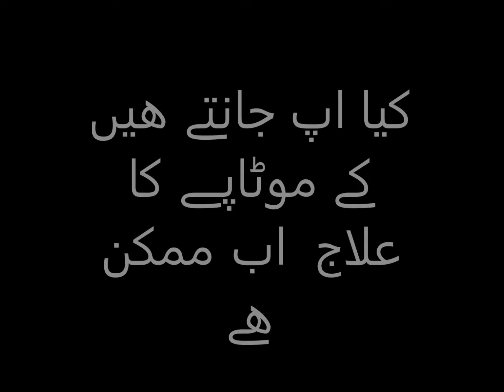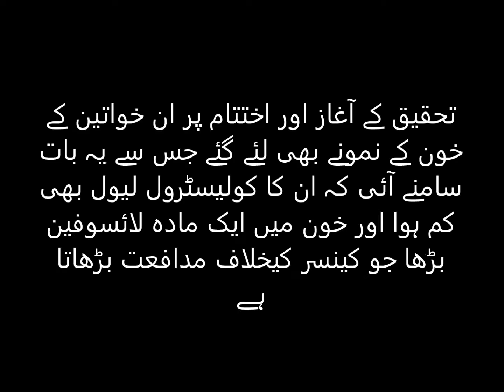How can we reduce weight | Complete Research | How can we become slim and smart